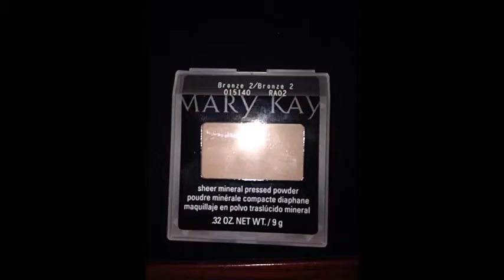Mary Kay Sheer Mineral Pressed Powder ~ Bronze 2